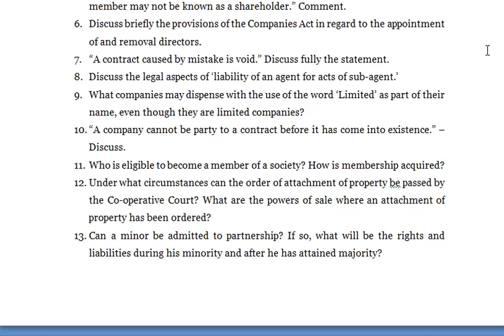CORPORATE LAW - 1. How is the price fixed in a contract of sale?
CORPORATE LAW
1. How is the price fixed in a contract of sale? If price is not determined by the parties, what price, if any, is the buyer liable to pay?
2. On what principles and to what extent can a wife pledge her husband’s credit (i) while she lives with him and (ii) while she lives apart from him.
3. When a pledger fails to redeem his pledge, what rights does the pledgee have in the pledge?
4. When the cheque shall be considered as dishonoured and what are the consequences of the dishonour of the cheques?
5. “Every shareholder of a company is also known as a member; while every member may not be known as a shareholder.” Comment.
6. Discuss briefly the provisions of the Companies Act in regard to the appointment of and removal directors.
7. “A contract caused by mistake is void.” Discuss fully the statement.
8. Discuss the legal aspects of ‘liability of an agent for acts of sub-agent.’
9. What companies may dispense with the use of the word ‘Limited’ as part of their name, even though they are limited companies?
10. “A company cannot be party to a contract before it has come into existence.” – Discuss.
11. Who is eligible to become a member of a society? How is membership acquired?
12. Under what circumstances can the order of attachment of property be passed by the Co-operative Court? What are the powers of sale where an attachment of property has been ordered?
13. Can a minor be admitted to partnership? If so, what will be the rights and liabilities during his minority and after he has attained majority?